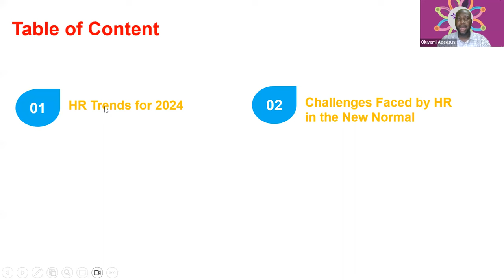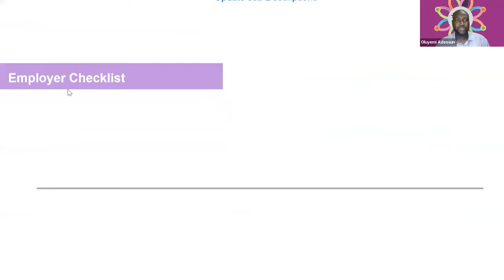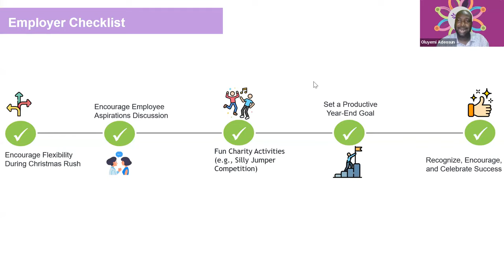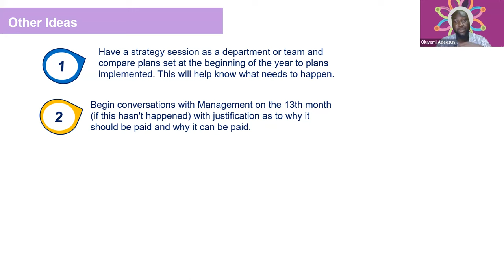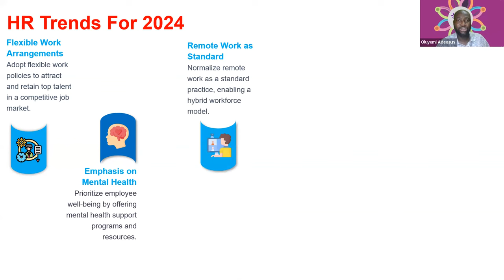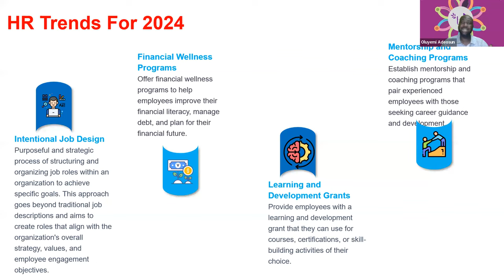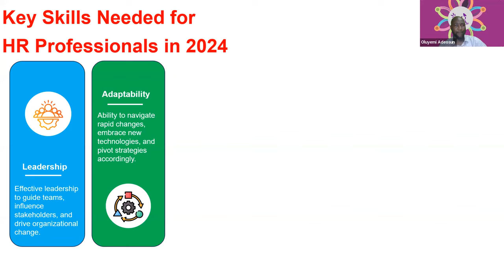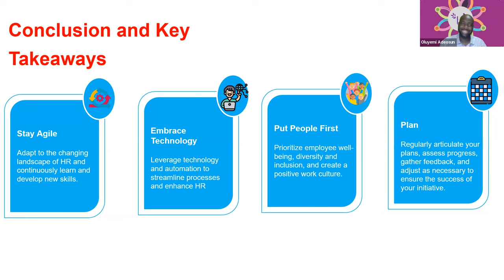What HR Needs to do to hit Year 2024 Running with Oluyemi Adeosun